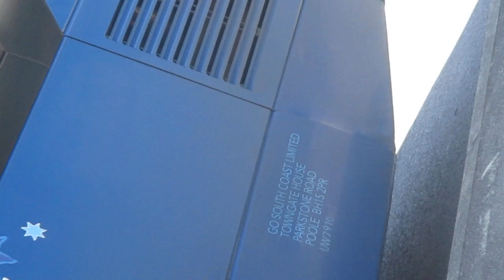that is a 11 bus in totton